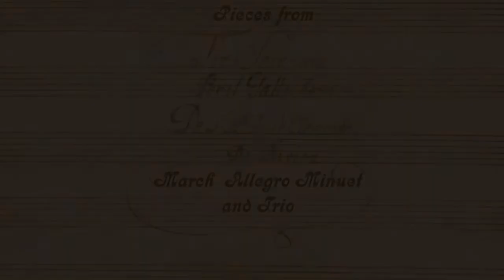Clemente di Bavaria Gallichon Pieces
This mandora / gallichon can be strung in two ways...both AUTHENTIC! Either 5x2 and 2x1 or 8x1. I prefer 8x1. The strings can be at a higher tension, which aids playing, and gives a stronger sound, which is what the mandora was noted for. It was made by JM Instruments, Derbyshire, England.